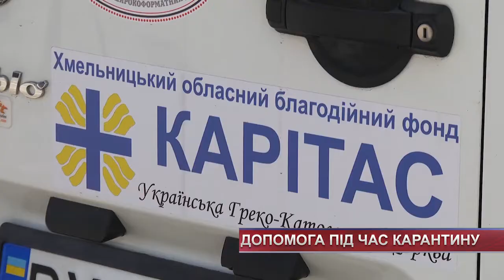ТВ7+. Продуктові набори найбільш уразливим хмельничанам передали благодійники